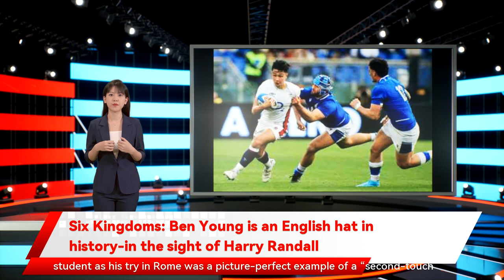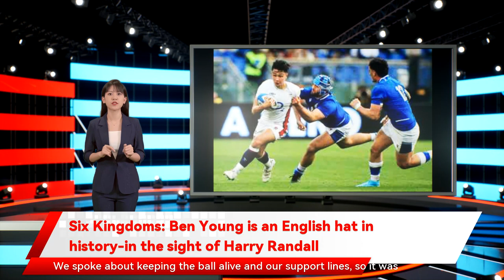Six Kingdoms: Ben Young is an English hat in history-in the sight of Harry Randall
taking Smith’s deft pass before feeding Kyle Sinckler for a try. Analysing his score so spaces opened around the fly half. Smith clearly loves scoring — the way he bears his pearly-whites and over-zealously fist-pumps whenever he does shows that — so it’s just as well that in his seven Tests he has four tries and four assists. In that sense he wants to be like Antoine Dupont. Smith studies the France scrum half’s supporting line and he’s a good student as his try in Rome was a picture-perfect example of a We’ve built a good relationship. He’s electric I love getting to know him on and off the field. He  is special. You don’t need me to say how exciting it is to have him for the future of English rugby. Him and Randall . Smith’s vision was clear to see here. For his score he fed Malins wide on the left Ben Young is an English hat in history-in the sight of Harry Randall With rapid Randall and Marcus the matador England are gazing into a bright future at half back. This may have been the occasion on which Ben Youngs equalled Jason Leonard’s record caps tally of 114 in men’s England Tests he said of Smith. Jamie George also praised the pair. Smith said gave me an option and made it easy for me to pass him the ball. We spoke about keeping the ball alive and our support lines